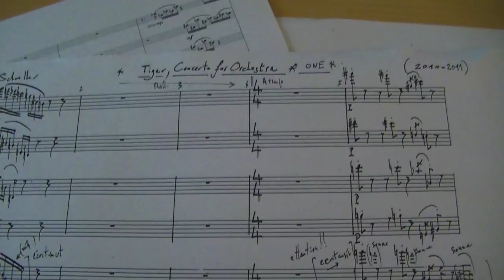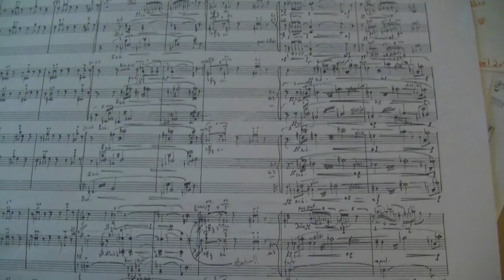Philippe Schoeller à propos de "Tiger"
Création mondiale le 7 mai 2014 à Marseille
par l'Orchestre régional Avignon-Provence
sous la direction de Jean Deroyer